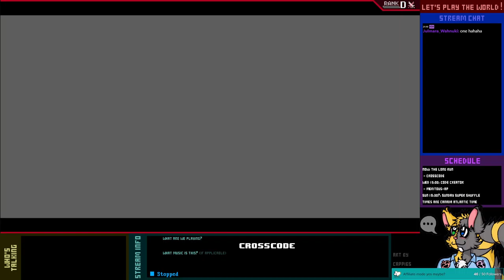Let's Play Live! - CrossCode - 6-1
Time to get out of this dump and rejoin the rest of our guild. Hopefully they didn't miss Lukas and Lea too much...